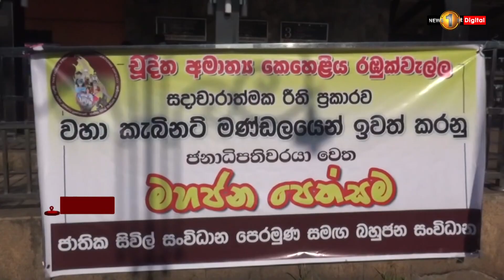Keheliya resigns; Requests home cooked meals while in Remand